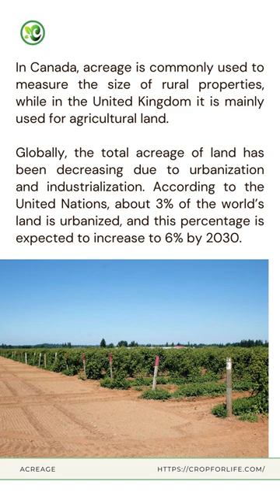Acreage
Acreage refers to the measurement of land area in terms of acres. One acre is equal to 43,560 square feet, or about 40% of a hectare.Acreage is commonly used in the United States, Canada, and the United Kingdom to measure the size of residential, commercial, and agricultural properties.

When comparing acreage, it is important to note that the size of an acre can vary depending on the location and climate. For example, an acre of land in a dry desert area will not produce as much yield as an acre of land in a fertile valley.

Additionally, the history of the land can also play a role in its productivity, as land that has been overused or depleted may require significant rehabilitation to become productive again.

Acreage is used in many countries around the world to measure land size, although it is most commonly used in the United States, Canada, and the United Kingdom. In the United States, acreage is used to measure the size of both residential and commercial properties, as well as agricultural land.

In Canada, acreage is commonly used to measure the size of rural properties, while in the United Kingdom it is mainly used for agricultural land.

Globally, the total acreage of land has been decreasing due to urbanization and industrialization. According to the United Nations, about 3% of the world’s land is urbanized, and this percentage is expected to increase to 6% by 2030.

Additionally, according to the World Bank, the total amount of arable land per person has decreased by 50% since 1960.

Scientific evidence shows that the size of an acre can affect the productivity of the land. For example, a study by the United States Department of Agriculture found that an acreage of land in a fertile valley can produce up to three times more yield than an acre of land in a dry desert area.